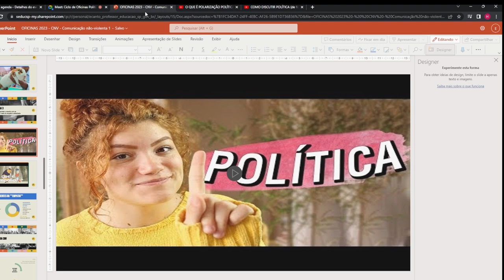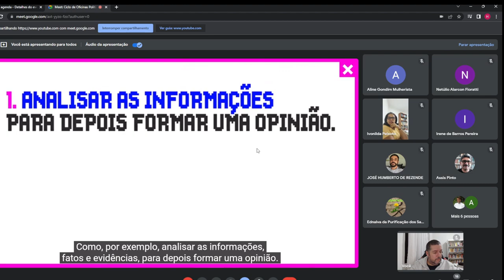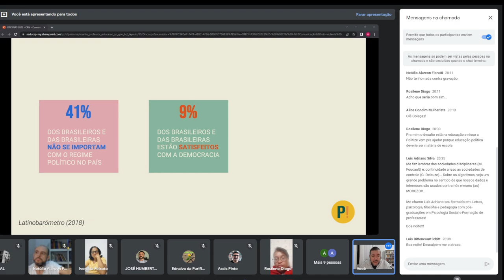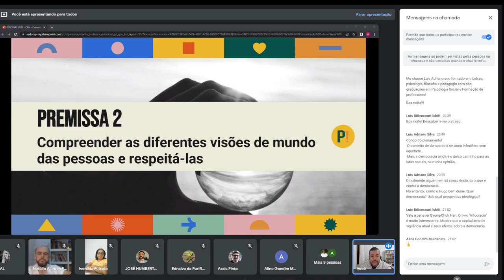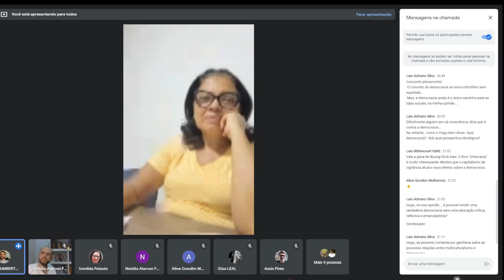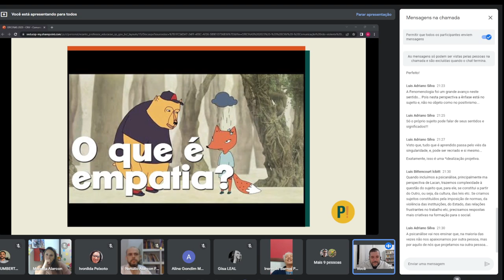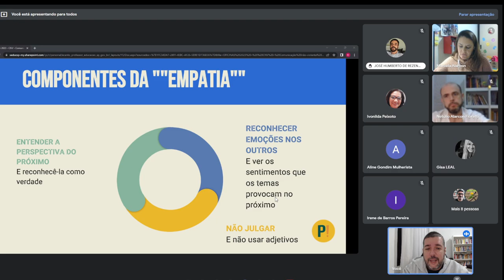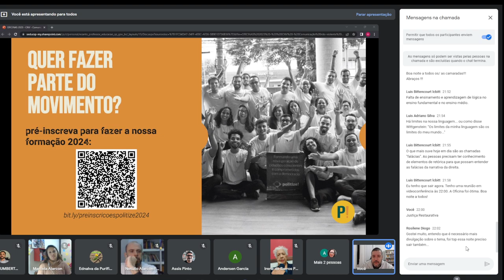Oficina Politize: Comunicação Não Violenta (CNV)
O Ciclo de Oficinas Politize é uma iniciativa do multiplicador Hugo Allan Matos que participa nesta condição do Programa de Embaixadores Politize.